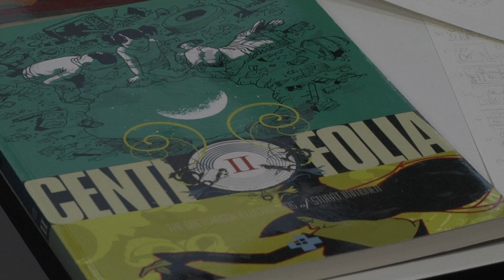SCAD GENERATE 2013 Clip #14 Sequential Art Comic Book CU 2013 10 04 at 12 48 27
Uncut footage of SCAD Atlanta students participating in the 24 hour GENERATE competition at the Savannah College of Art and Design on October 4-5, 2013.